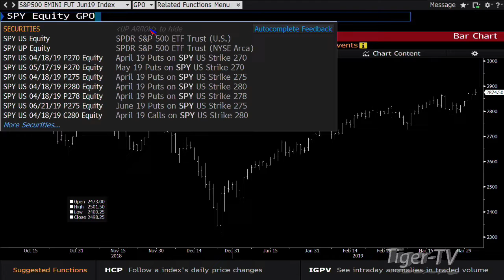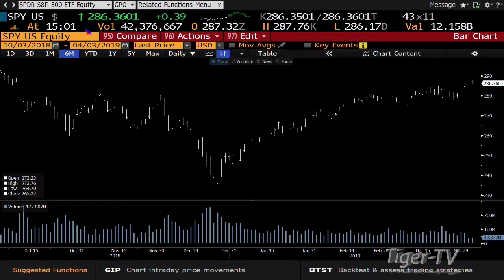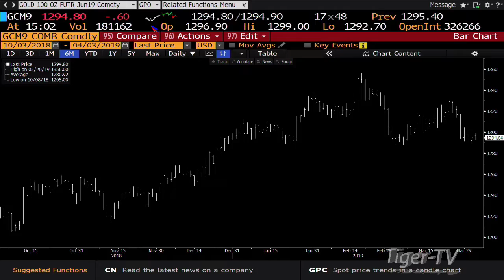April 3rd, 3PM ET Market Update with Tom O'Brien on TFNN